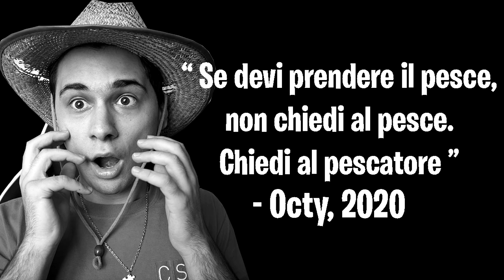LE FRIENDZONE PIÙ CATTIVE DI SEMPRE 💔 su FORTNITE ITA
LE FRIENDZONE PIÙ CATTIVE DI SEMPRE mentre gioco a Fortnite.